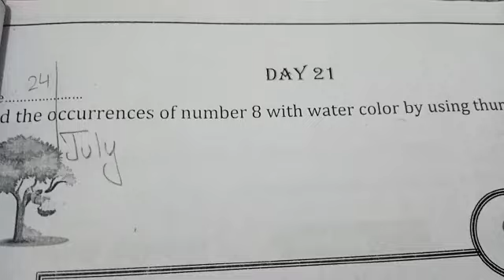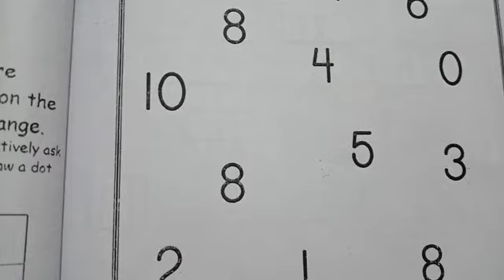class playgroup/Math/ day 21